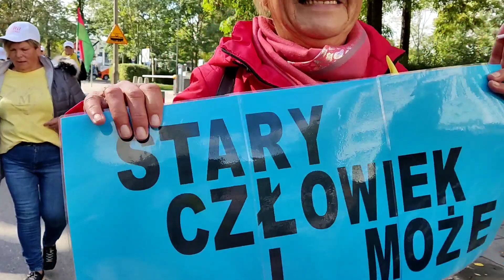IX MIĘDZYNARODOWE SENIORALIA W KRAKOWIE